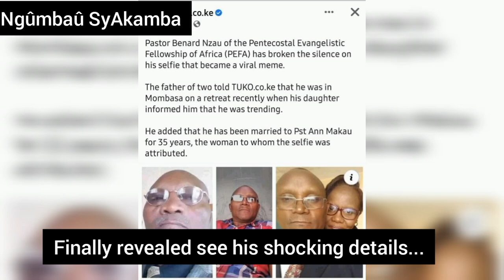"I love My Wife" Secret Behind This Viral Meme Photo Is Revealed/ Kumbe Ni Pastor Mnajua